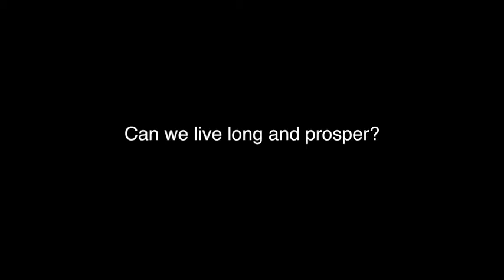The Future of Longevity: Can we live long and prosper?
Human longevity is drastically increasing. In the coming years,  it seems possible that we will live out our extra years or even decades in vitality and good health. But will we be able to keep pace? In an age of rapid technological and scientific progress, our communities, politics, and economic institutions are underprepared for the coming challenge of longer human lives. If the average lifespan extends to 100 or even 150, what will it mean for marriage, the work force, and personal financial planning? What about the economy and entitlement programs? How can we plan now for increased human longevity and its inevitable impact on society and policy?

Gary Koenig
Director of Economic Security, AARP's Public Policy Institute

Michael Birt
Director, Center for Sustainable Health, Arizona State University's Biodesign Institute

Wilhelmina Leigh
Senior Research Associate, Economic Security, Civic Engagement and Governance Institute, Joint Center for Political and Economic Studies

Stephen Goss
Chief Actuary, Social Security Administration

Moderator
Will Saletan
National correspondent covering science, technology, and politics, Slate

Thanks to Prudential Financial, Inc. for their support of this event.